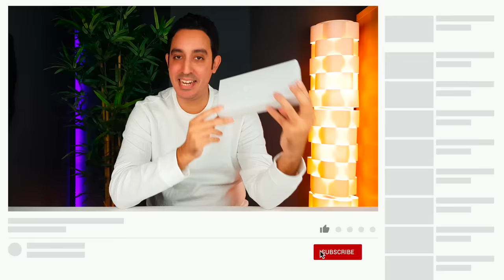شبيهة Apple watch Ultra | هل تستحق الشراء ؟؟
Fake Apple Watch Ultra Review and Unboxing
تجربة بديلة الابل واتش الترا - المميزات و العيوب